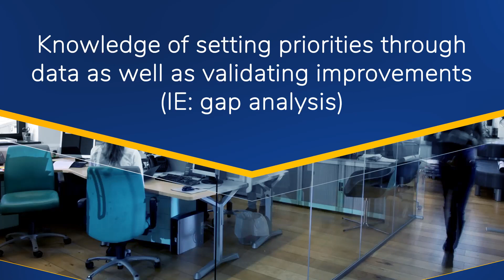Talent Search: Data Analyst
Click the link below to apply today!